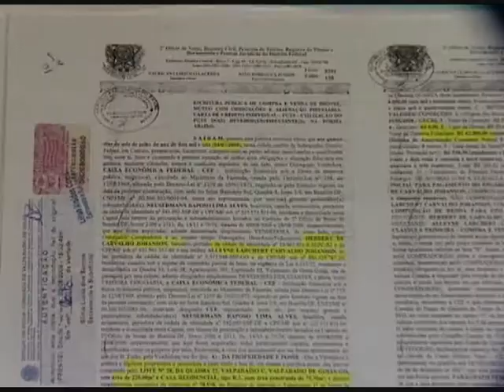A delicada relação entre fiador, inquilino e proprietário - STJ Cidadão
A delicada relação entre fiador, inquilino e proprietário

29/08/2011